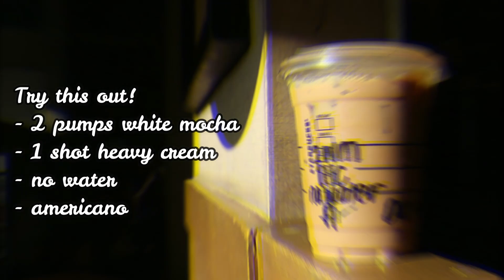A Day at Work in Starbucks + favorite coffee ☕️ + bonding with colleagues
ABOUT ME:
✿age: 26
✿location: PH
✿favorite color: pink 🎀
✿favorite things to do: eat and sleep😋🤣